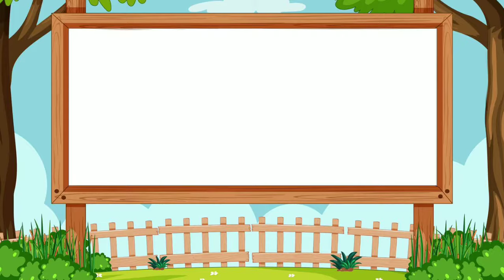एक से बीस तक गिनती हिंदी में | Hindi Numbers 1 to 20 In Words | Learn Hindi Numbers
1 to 20 counting in hindi,
1 to 20 counting in hindi and english,
1 to 20 counting in hindi with pictures,
1 to 20 counting songs in hindi,
learning counting 1 to 20 in hindi,
counting rhymes 1 to 20 in hindi,
1 to 20 counting in words,
1 to 20 counting chu chu tv,
1 to 20 counting in words,
1 to 20 counting song in hindi,
1 to 20 counting for nursery class,
1 to 20 counting number,
1 to 20 counting video,
1 to 20 counting with spelling,
1 to 20 counting for kids,
1 to 20 ginti in hindi,
1 to 20 ginti english mein,
1 to 20 ginti hindi mein,
1 to 20 tak ginti english mein,
1 to 20 roman ginti,
1 to 20 tak ki ginti,
urdu ginti 1 to 20,